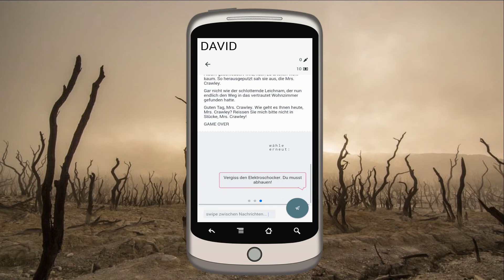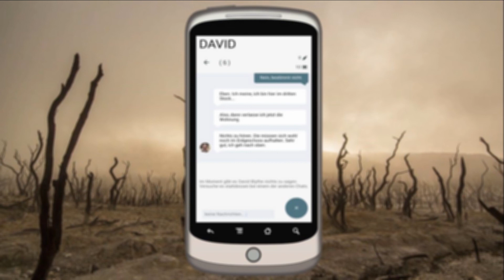The Parallax( David flüchtet vor SH311 ) ( gespielt wie ein Hörbuch / Hörspiel ) #2 ( deutsch / ger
Hier stellen wir euch ein Spiel, wo das Prinzip auf Textnachrichten basiert. Aber die Geschichte total spannend ist. Die Musik im Spiel haben wir selbst dazu ausgesucht. Da wir nicht die rechte für die original Musik haben.

Musik by